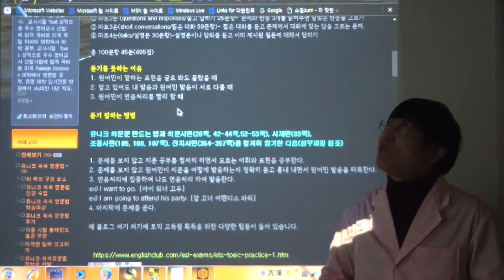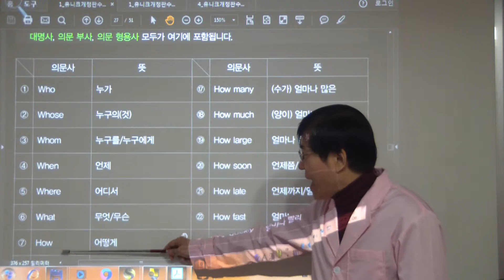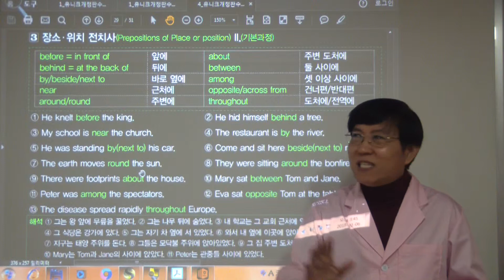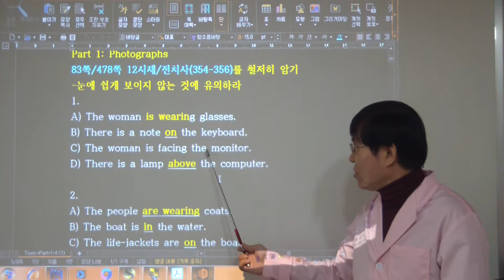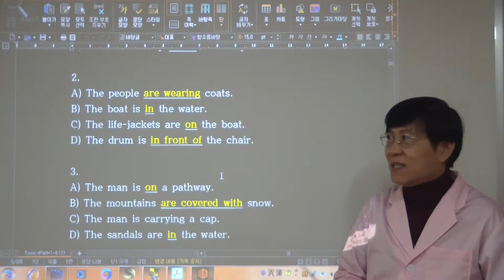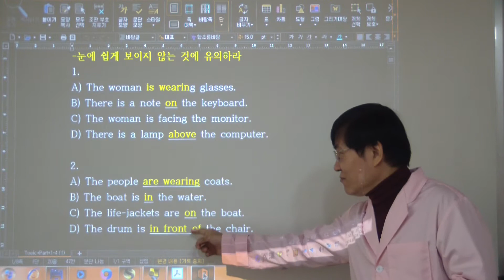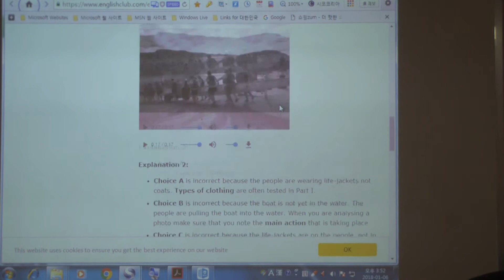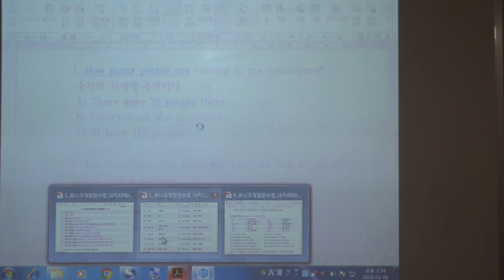HDV 0580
설명